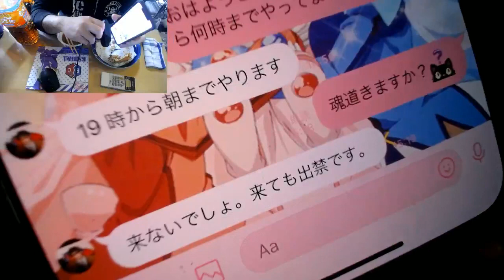よっさん飯・三角コーナー丼・カップラーメン・飯テロ（2021年01月07日14時55分25秒）